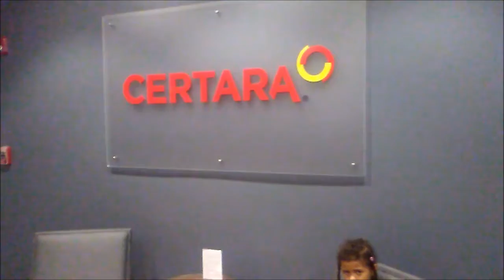Vanessa Carlton- Nolita Fairytale 2020